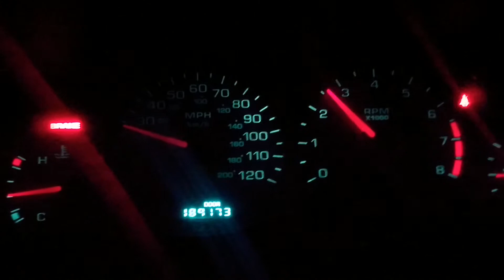My Neon shifting gears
Shifting the Neon while its up in the air.